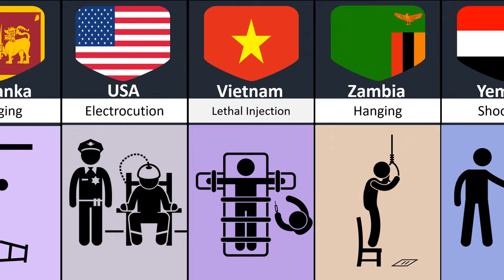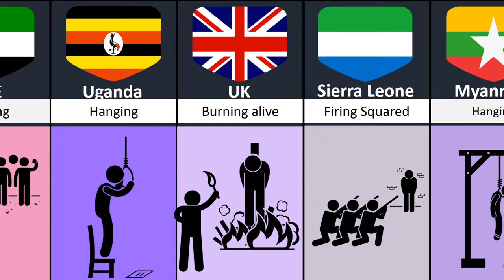Most extreme punishment from different countries